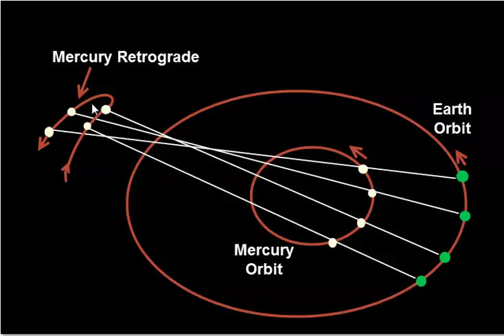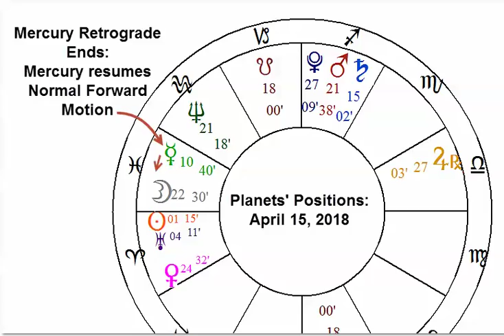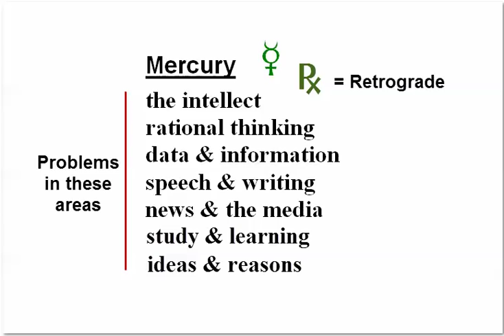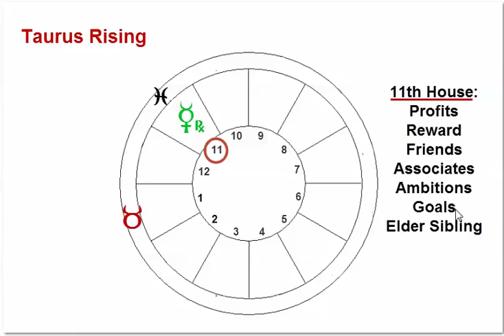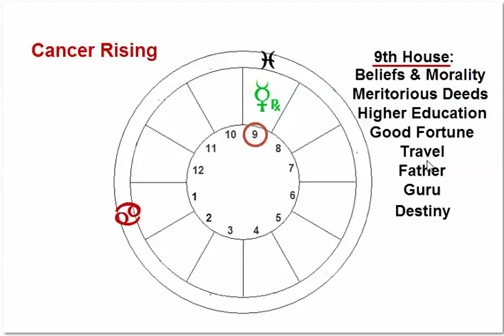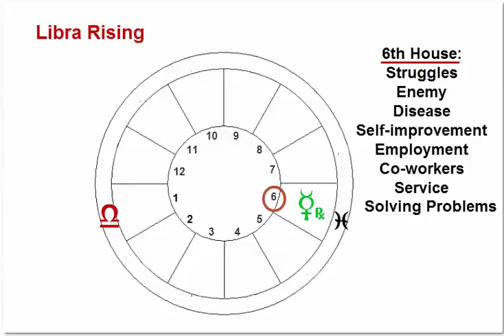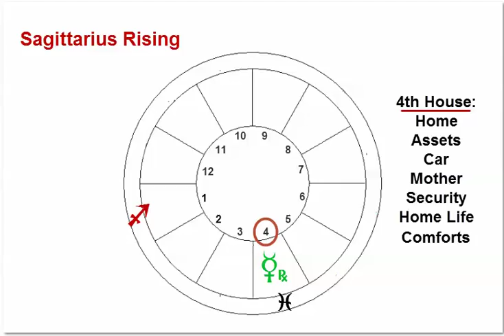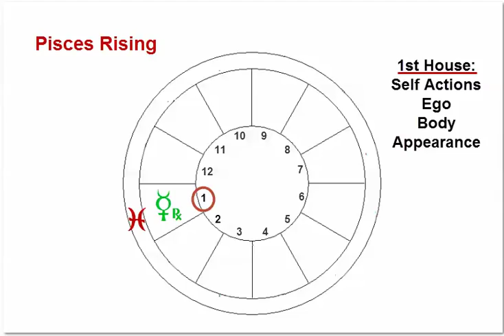Mercury Retrograde Begins March 22; Effects for Each Sign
First Retrograde Mercury period of 2018 begins March 22 and lasts until April 15. Mercury will be in Pisces, its sign of Debilitation. Mercury Retrograde will be under pressure from the square aspect of Mars. Analysis of Mercury Retrograde for Each Astrology Rising Sign.